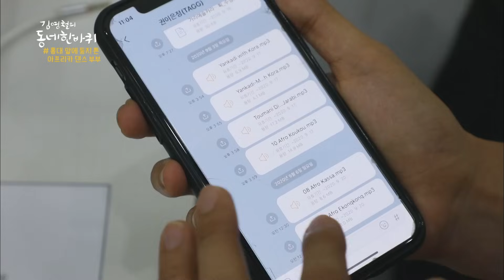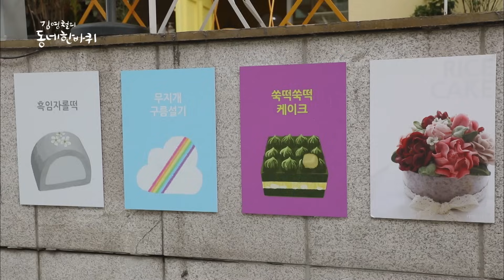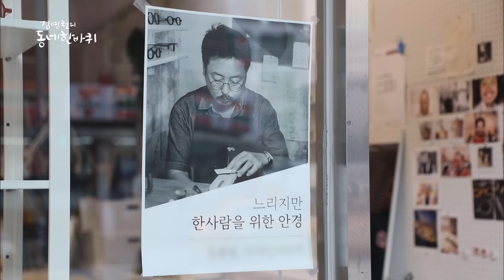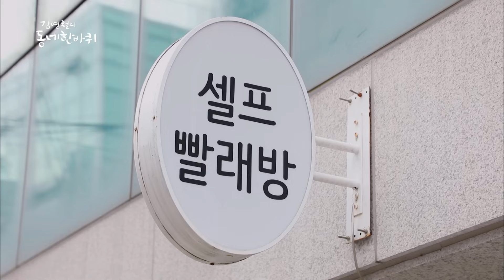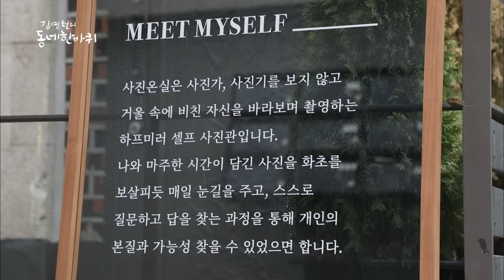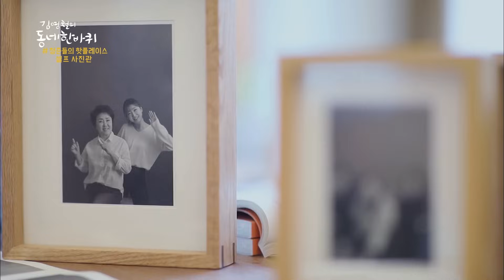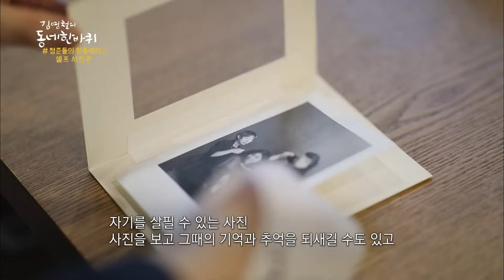걷는 것만으로도 젊어지는 것 같은 동네 '서교동, 합정동' 한 바퀴｜김영철의 동네 한 바퀴 KBS 20200926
김영철의 동네한바퀴 [89회] 반짝이다 그 꿈들 - 서울 서교동, 합정동 (20200926)

[반짝이다 그 꿈들 - 서울 서교동, 합정동] 서울에서 가장 ‘힙’하고 ‘핫’한 동네, 홍대 앞. 서교동, 합정동 일대를 일컬어 하나의 고유명사처럼 불리는 홍대 앞은 서울의 대표 상권이자, 새로운 문화의 탄생지이기도 하다. 낯선 문화도 너그러이 포용하고 파격이 오히려 각광을 받는 곳. 그래서 누군가는 가보지 않은 새로운 길을 개척하고 또 누군가는 세상에 하나 뿐인 무언가를 만들기도 한다. 꿈, 도전, 패기라는 말이 잘 어울리는 여든아홉 번째 여정은 서울 서교동, 합정동으로 떠난다.

□ 아프리카 댄스 부부 - 아프리칸 댄스컴퍼니 따그(TAGG)

□ 도심 속 양조장 - 구름아양조장
주소: 서울 마포구 토정로14길 16

□ 모녀의 떡 카페 - 시루모락
주소: 서울 마포구 양화로10길 20 1층
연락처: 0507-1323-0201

□ 자개장 복원 - 연남 자개장 수리 전문점